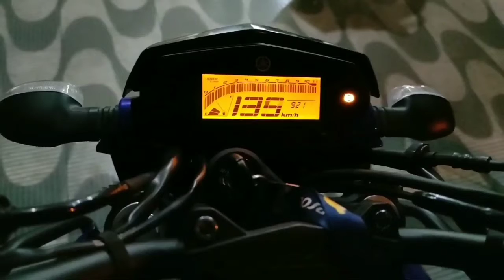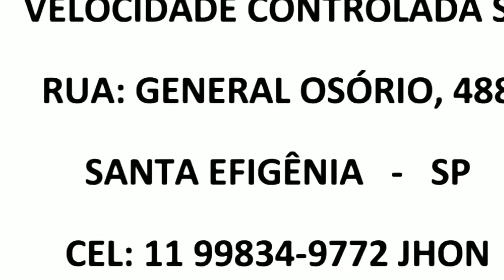PAINEL BLACAUTE FZ 25 ( FAZER 250 )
coloquei a led branca  e uma nova película polarizada invertida no painel da minha FZ 25 / 2020.
Serviço  foi feito pelo meu amigo JOHN aqui no centro de são  Paulo na santa Efigênia
Rua: general Osório, 488 - santa Efigênia - SP
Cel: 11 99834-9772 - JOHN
Trampo ficou top demais, ele faz para todos os tipos de moto digital ou analógico, faz concerto de painel, reparos e modificações do jeito que o cliente quiser.

Só  Agradece.

Câmera Que Eu Uso.
XIAOMI ACTION MIJIA 4K

Cartão De Memória
SANDISK EXTREME 64GB - 160mb